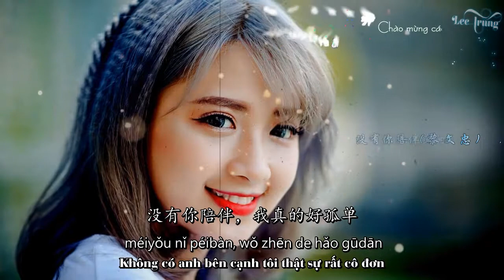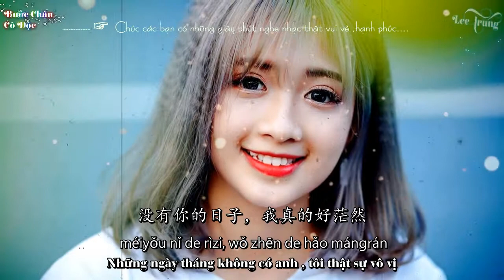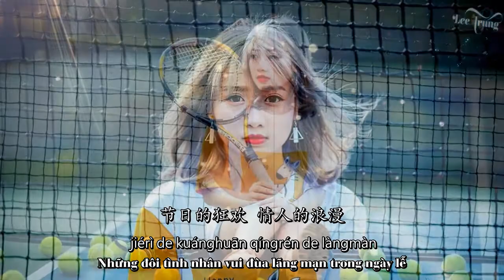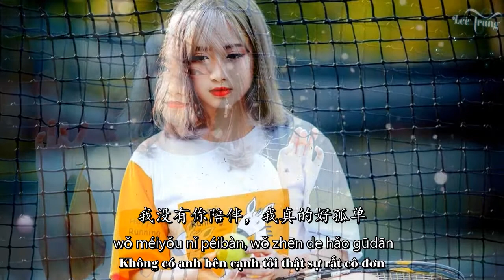Không anh bên cạnh thật sự rất cô đơn - Mộng thiên [没有你陪伴真的好孤单- 梦然] Vietsub + china sub